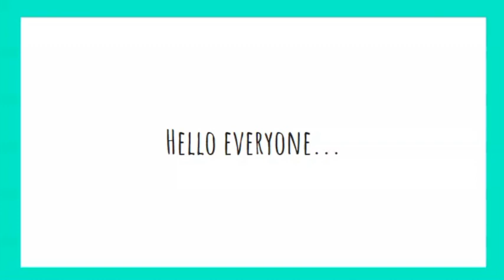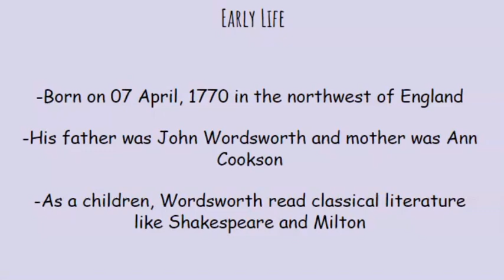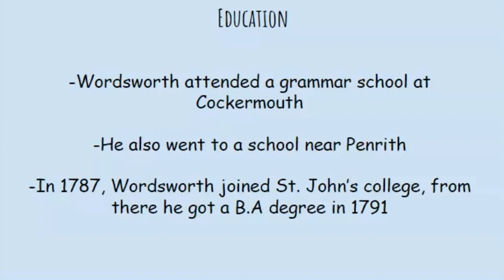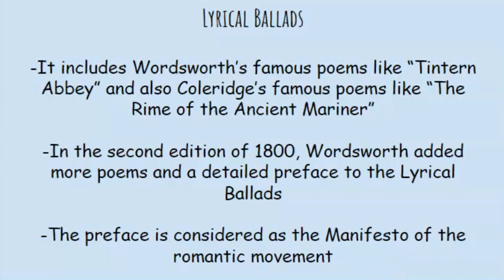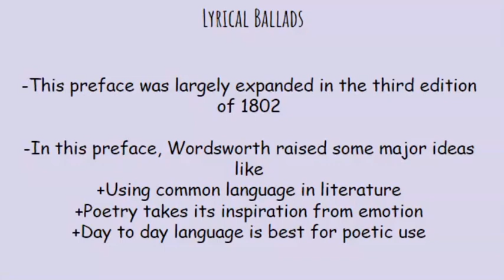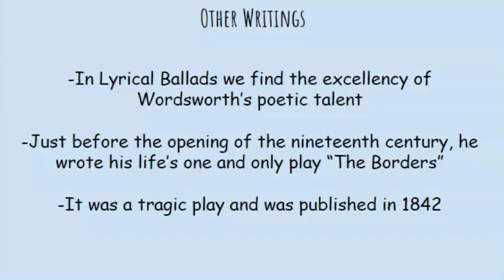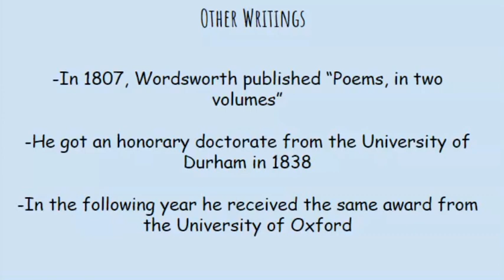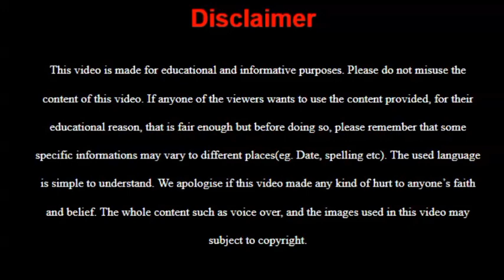William Wordsworth | William Wordsworth Biography | Life & Works of William Wordsworth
Buy the amazing collection of poems 'December' by Kuntal Dhara here:

Buy Minimalist Journal for your children here:

"The child is father of the man"
-William Wordsworth

Hello everyone welcome to SlideshowEnglish. As you can understand from the title, that this is one of our Biography series videos.
Where we will discuss about William Wordsworth. Wordsworth was the greatest romantic poet. His simple style and language blessed us all. His collective works in cooperation with Samuel Taylor Coleridge, Lyrical Ballads, is considered as the start of the English Romantic period. So we can understand how influential his writings were.
However, in this short, simple and informative video, we will learn about William Wordsworth's early life, his education, literary works and many more.
Here are all the chapters for your help:
0:00 Introduction
0:33 Early Life
1:15 Education
2:09 Lyrical Ballads
4:16 Other Writings
6:22 Death

***USEFUL LINKS HANDCRAFTED FOR YOU***

+William Wordsworth Selected Poems

+Inspiring Thoughts

+The rudest Book Ever

+The Art of Public Speaking